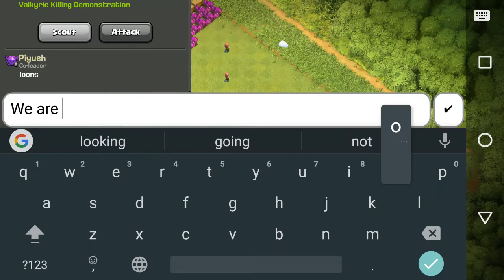How To Defeat Valkyrie WITHOUT POISON SPELL In 2 Ways | Clash Of Clans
★Giant Archer method:-
Use a giant to distract valkyrie and archers behind giant to take out the valkyrie.

★Minion method:-
Use archers to take down other clan castle troops except valkyrie and drop minions to defeat the valkyrie at last.

►HollowPumpkin
-Gaming, Tech and much more.